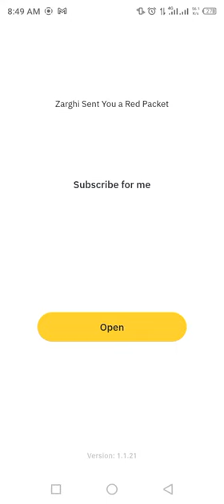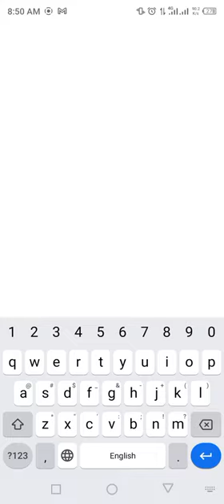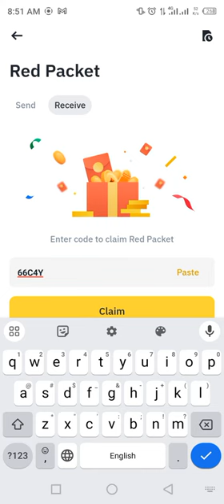Binance Red Packets crypto box 🎁 Codes Today USDT / IQ 11,12 MARCH 2024 | Earn crypto with Binance